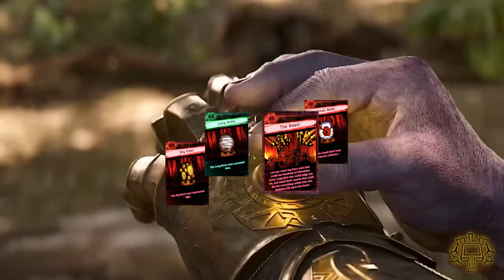【Library of Ruina】Atziluth Floors in a Nutshell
0:00 - Floor of Philosophy
0:23 - Floor of Religion
1:13 - Floor of General Works